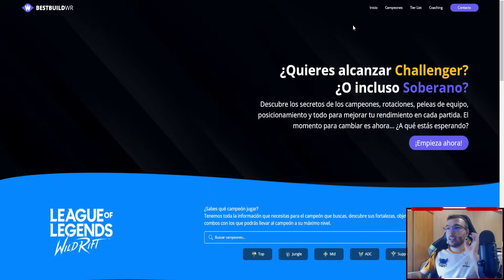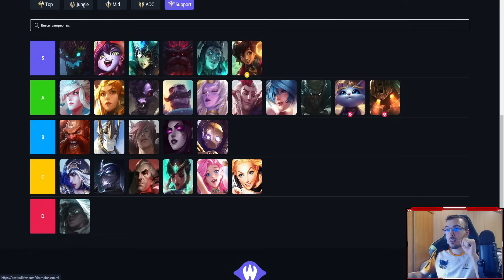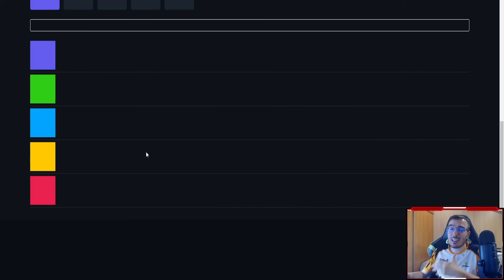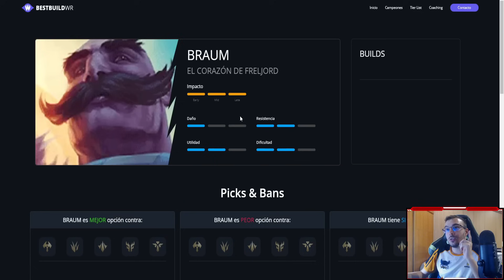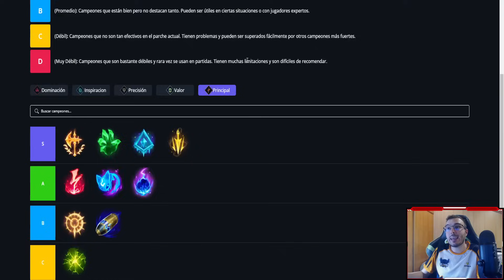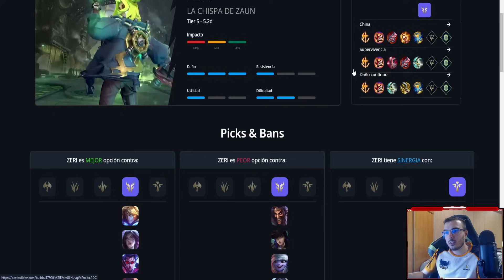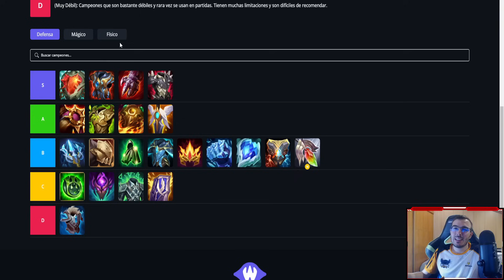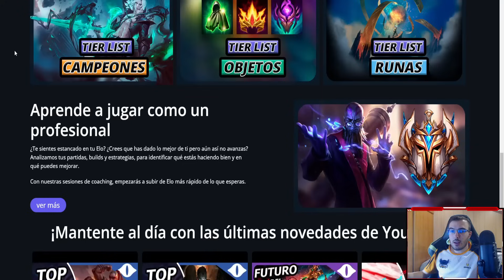NUEVA TIER LIST (CAMPEONES, OBJETOS y RUNAS) del PARCHE 5.2d - WILD RIFT